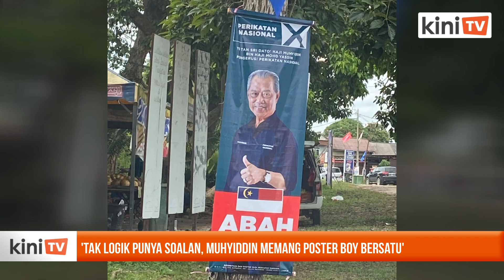'Tak logik punya soalan, Muhyiddin memang poster boy Bersatu'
Di sebalik kritikan Umno, Ketua Penerangan Bersatu Wan Saiful Wan Jan mengakui presiden mereka Muhyiddin Yassin akan menjadi “poster boy” dalam pilihan raya umum akan datang.

Bercakap dalam satu ceramah di Sembrong, Johor semalam, katanya perkara itu telah pun ditetapkan daripada awal.